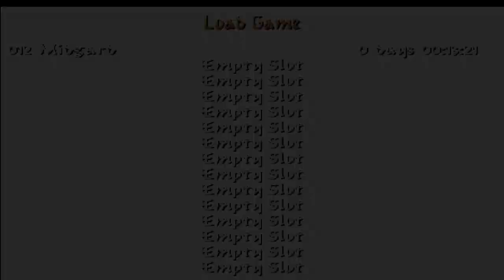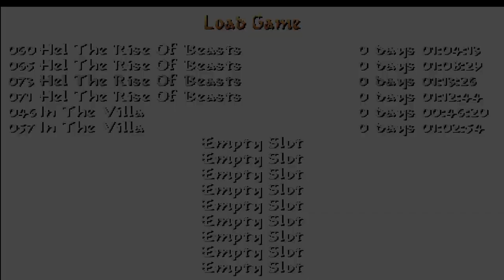TR4 Custom Level: Walhalla (Part1)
Playthrough of the Tomb Raider 4 custom game, Walhalla, made by Miss Kroft.

00:00 Start
00:10 Midgard
44:17 In The Villa
1:07:22 Hel, The Rise of Beasts